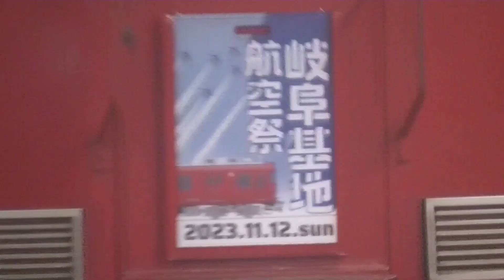【6015f 航空祭系統板】6015f 普通河和行き 金山到着/発車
11月1日から当日11月12日まで、6015fに系統板が付けられました。

当日には2212fにも…

あ、警笛は後ろの列車のやつです。

どうもゆきのんです！
このチャンネルでは主に名鉄の動画、たまに自作曲を投稿しています。
普通に列車を撮った動画の他に乗り鉄旅、廃線跡めぐり、鉄道PVなどもあります！